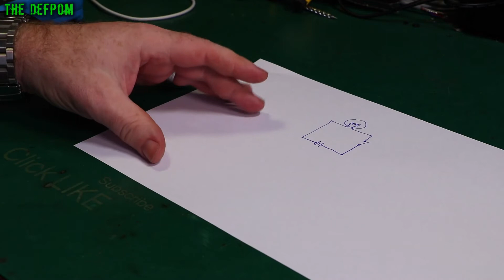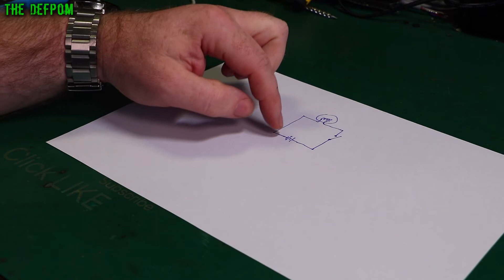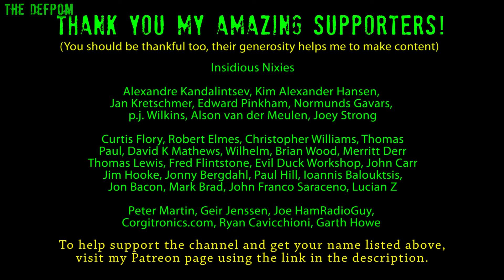🔴 Is Veritasium WRONG ? The Big Misconception About Electricity - Energy Doesn't Flow Inside Wires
I add my input into this discussion... yes I am likely wrong, as I am not an academic... but lets say it anyway !

My Electronics Tools (video and purchase links)
Boonton
4220.

HP/Agilent/Keysight
3457A.

Marconi
2022D.

Siglent
SDS1104X-E.
SPL-1008.